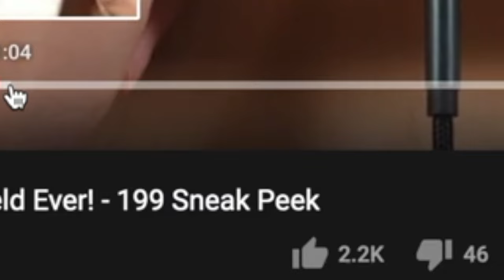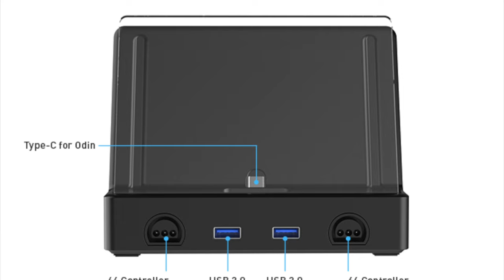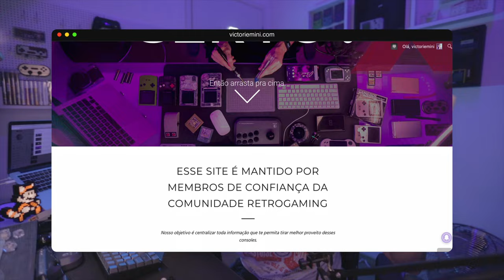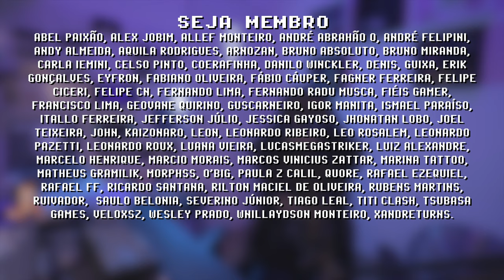O MAIOR PROBLEMA DO ODIN! motivo pelo qual não comprei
Os consoles portáteis Odin Pro, Odin Base e Odin Lite tem um grande problema e que pode atrapalhar toda uma comunidade retro gamer de surgir. Nesse vídeo falo o motivo de eu não ter comprado o console portátil da Ayn, o magnífico Odin!

Como comprar ODIN no BRASIL?